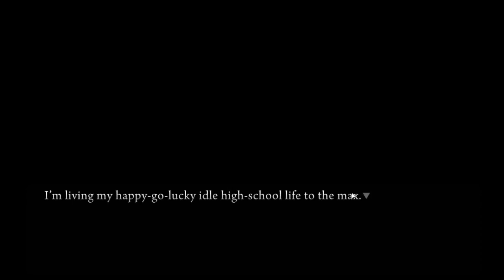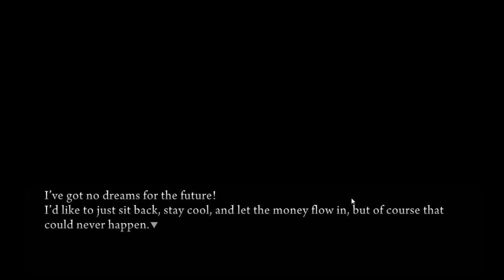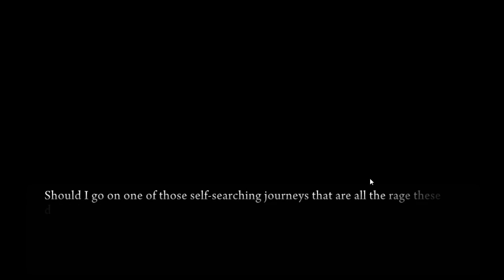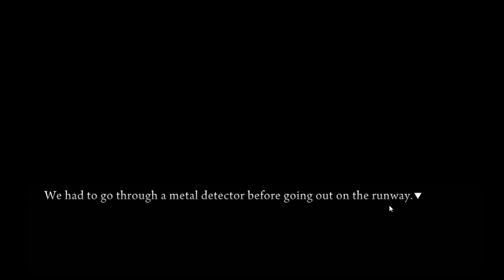Umineko When They Cry Episode 1 #2 - Plane Ride to Niijima